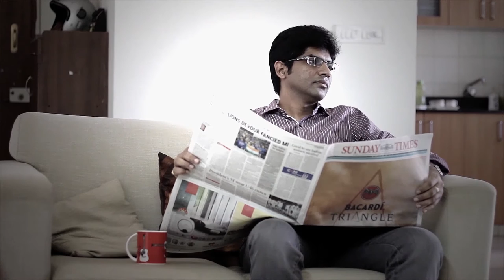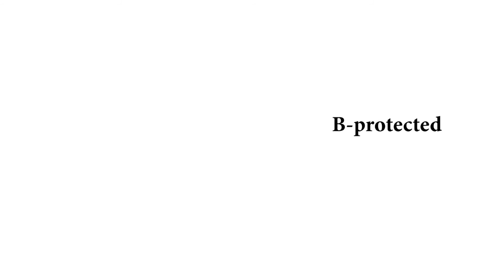seat belt awareness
Advertising the awareness of the seat belt in a way out manner.